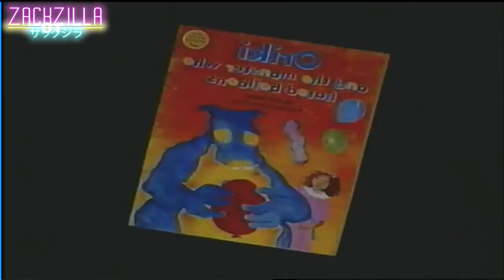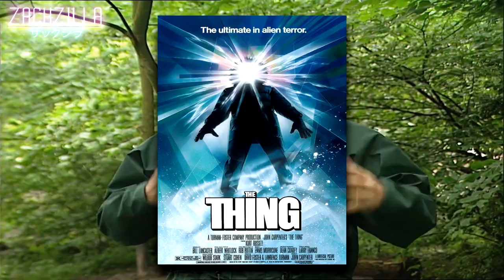Mocha Raisin eats too much chocolate cake and then gives himself some coloured balloons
For @Fryciopoop's The Michael Rosen 77th Birthday Collab.

Happy 77th Birthday, Michael Rosen!